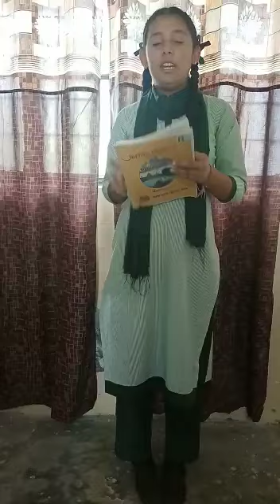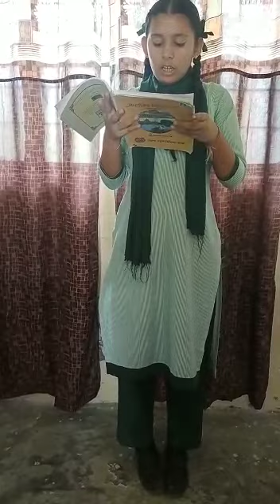100daysreadingcampaign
Name Tanvi
class 8th